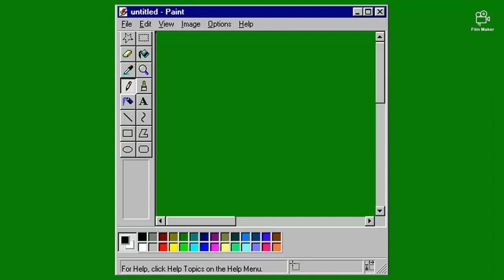Baby alive vid coming soon